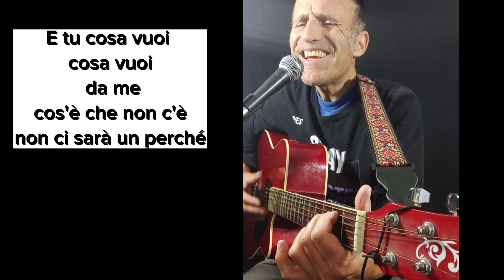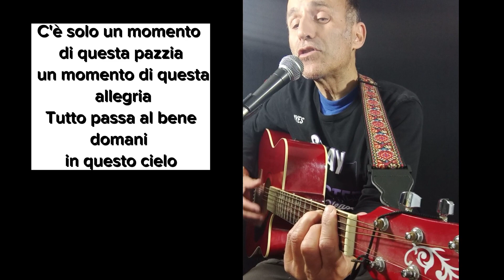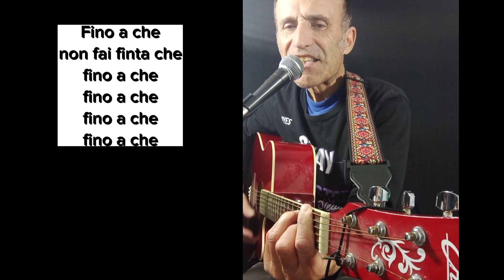Canzone inedita, un mio brano originale alla chitarra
Titolo. "finché perché"
testo "fino a che non fai finta che fino a che fino a che fino a che. "